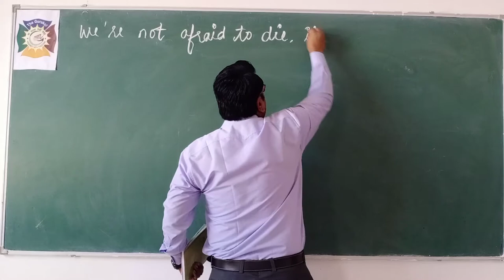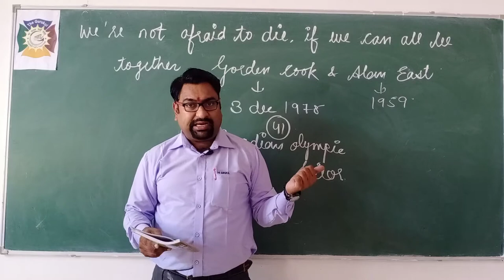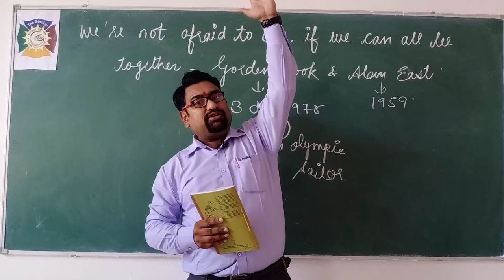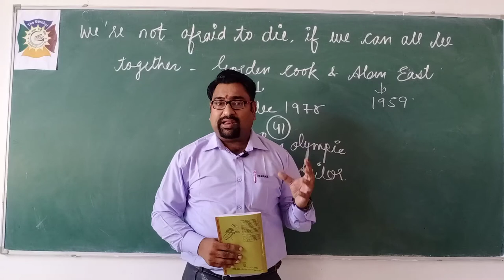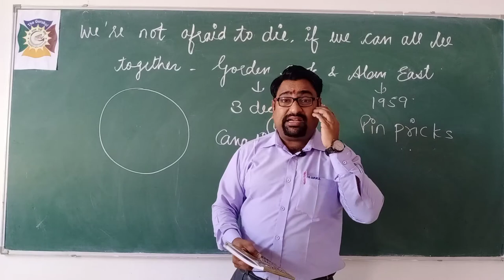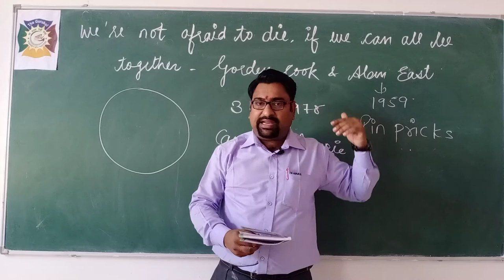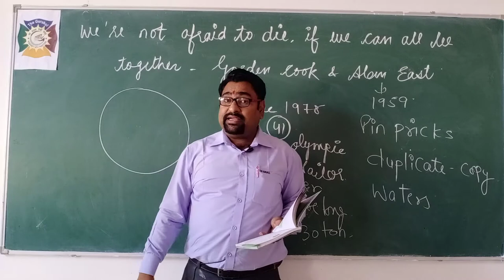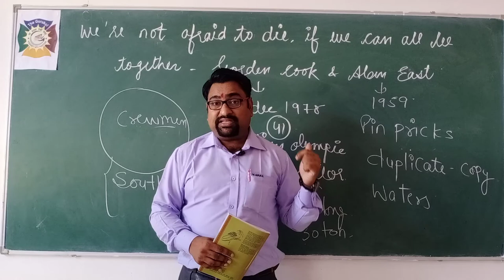Class 11 ENGLISH ch-3 Hornbill We r not afraid to die, if we can all be together Part-1